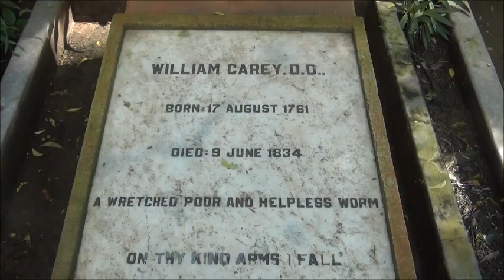Carey Day Celebration,2012